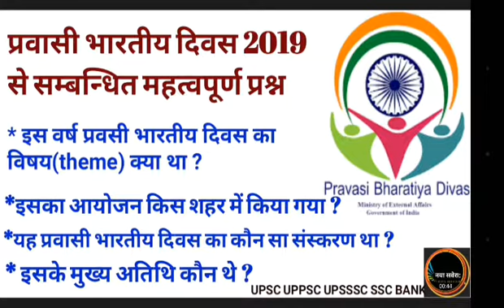15 वां प्रवासी भारतीय दिवस 2019 से महत्वपूर्ण प्रश्न | 21 January 2019 Varanasi venue